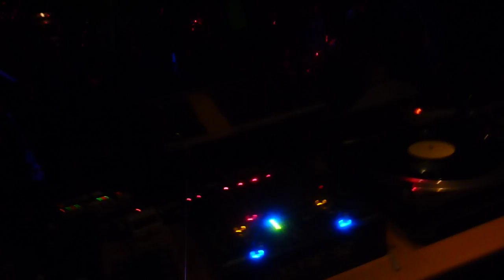Albert Rodriguez played AnalogSolution 05 @ Compressor Club Novi Sad Mex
WildLive